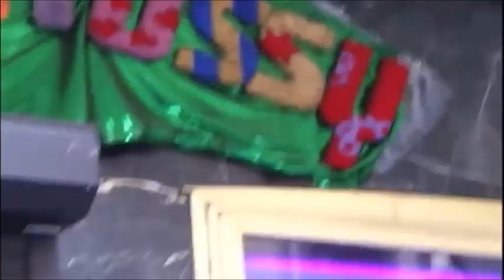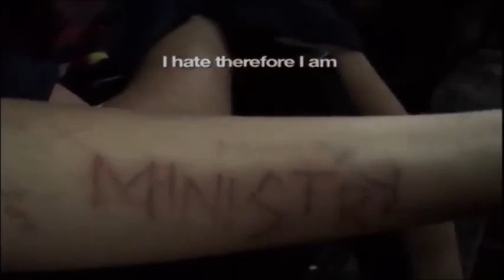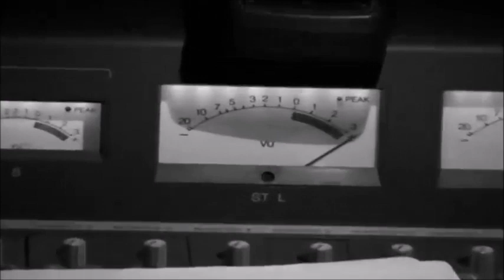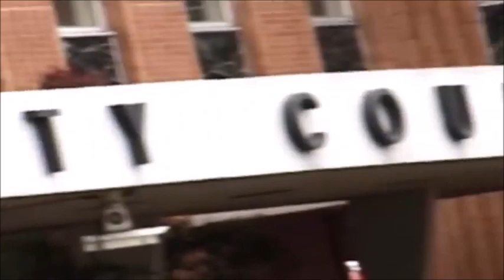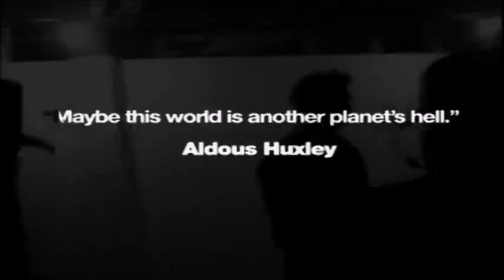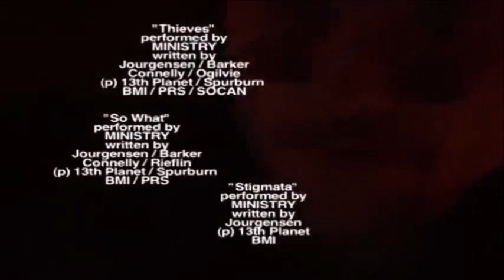FIX - The Ministry Movie - Full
FIX: THE MINISTRY MOVIE shoves your ass way, way backstage with the scariest band EVER.

Overview
Provides an insider's view of the groundbreaking, outrageous, creative juggernaut that was the band Ministry - during their world tour - as front man Al Jourgensen slips into drug addiction. Ministry made industrial rock mainstream, and along the way their music and take no prisoners lifestyle influenced the leaders of today's most important bands, many of whom are in the film.

Doug Freel - Director